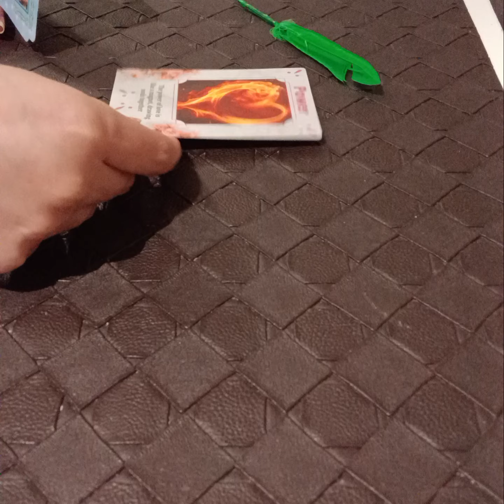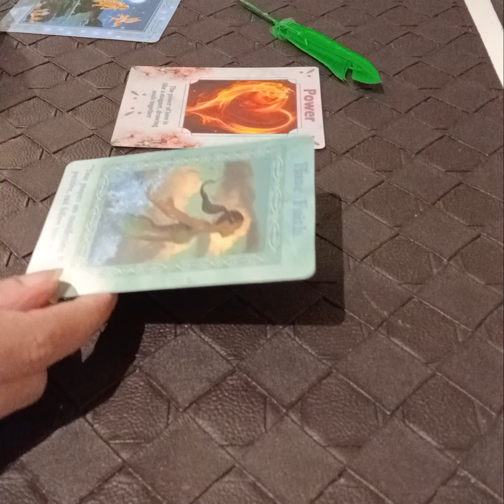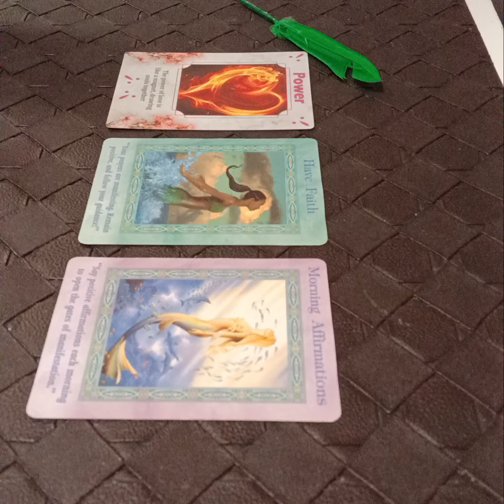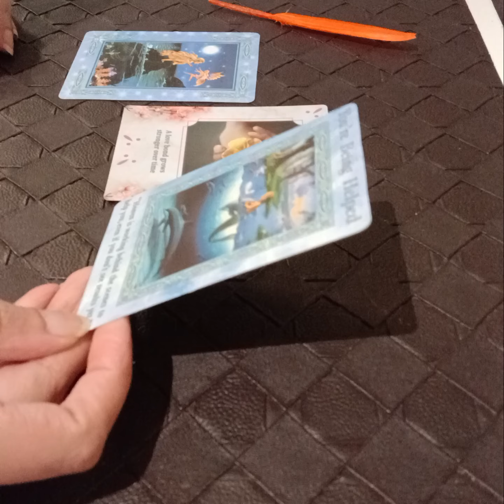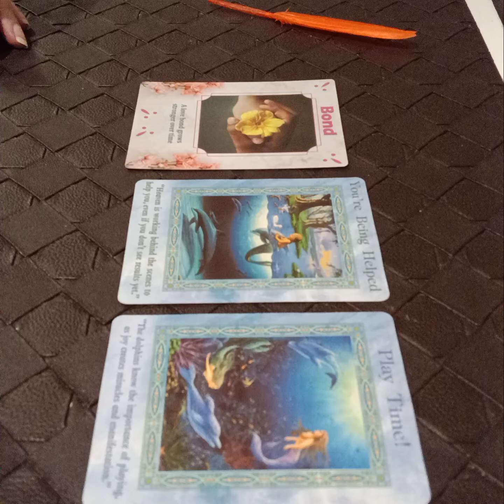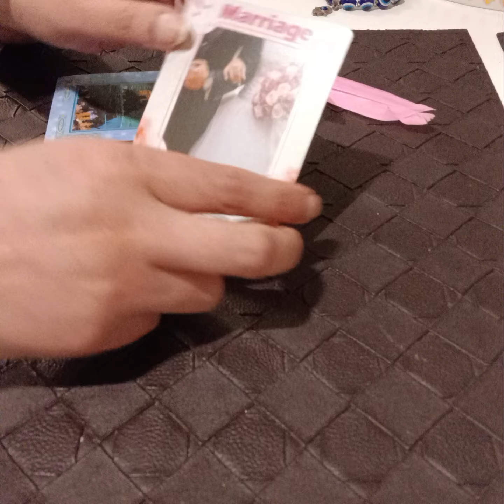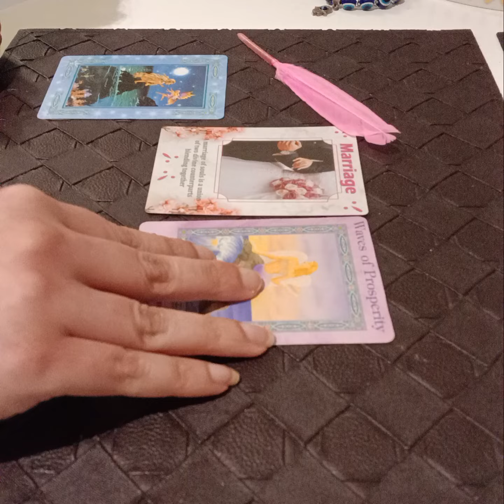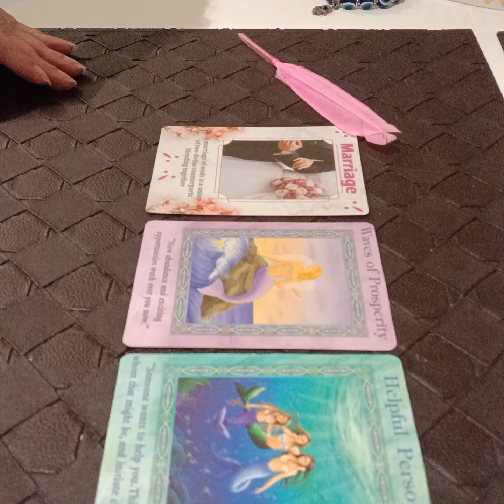PICK A CARD : WHAT ARE YOU MANIFESTING IN YOUR LOVE LIFE 🌈✨️💘🌸🎉💍👩🏻‍❤️‍💋‍👨🏽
Services i offer :

1- 1 question reading - 35 USD

2- 2 question reading - 55 USD

3- 3 question reading - 70 USD

4- 5 question reading - 100 USD

5- Love n Relationships - 100 USD

6- 15 Minutes customized *SPIRITUALLY CHARGED* affirmations that give 100% RESULTS  - 100 USD

7- Consultation and step by step guidance to MANIFEST your Dream Desire and Goal.

8- Unique Scripting technique to manifest your desire - 80 USD

9- Protection from bad influences and energies - 60 USD

10- Removal of Black Magic - 100 USD

12- Dream Interpretation - 40 USD

13- Spiritually Charged Affirmations + Unique Scripting Technique - 150 USD

14- Money rituals - 60 usd

15- Love Rituals - 100 usd

16- Subliminals - 100 usd

17- Consultation along with 1 manifestation technique - 100 usd

18- Angel guidance - 40 usd

19- 5 Minutes Guided Meditation - 50 usd

20- 5 Minutes Affirmations - 50 usd